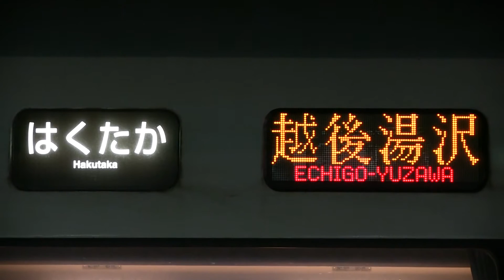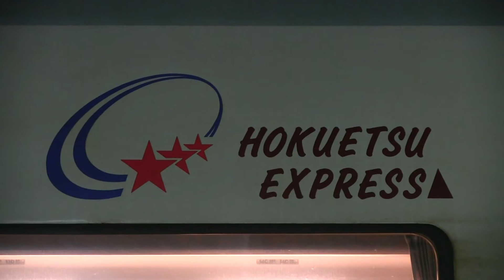ＪＲ北陸本線 金沢駅 ６８１系２０００番台（はくたか）